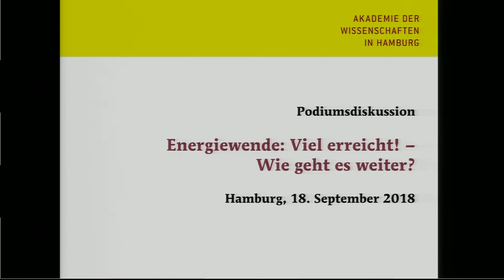Energiewende: Viel erreicht! – Wie geht es weiter?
Podiumsdiskussion

Damit bis Mitte dieses Jahrhunderts die Treibhausgas-Emissionen um mindestens 80 Prozent gegenüber 1990 gesenkt werden können, ist nach den meisten Energieszenarien eine Reduzierung des Energieverbrauchs und des damit einhergehenden CO2-Ausstoßes notwendig. Dies erfordert den Ausbau von erneuerbaren Energien, von Flexibilitätsoptionen wie Netzen und Speichern sowie eine effizientere Energienutzung. Damit die Energiewende auch auf lange Sicht ein Erfolg wird, muss nicht nur der Stromsektor auf erneuerbare Energien umgestellt werden, sondern auch der Wärme- und Verkehrsbereich. Die Energieeffizienz aller Sektoren soll durch deren Koppelung verstärkt werden.

Bei der effizienten Nutzung der Energie sind nicht nur die Stromerzeuger und die Industrie gefragt, sondern zunehmend auch die privaten Endverbraucher. Die Privathaushalte nutzen in Deutschland mehr als ein Viertel der verfügbaren Endenergie. Sie spielen somit eine wichtige Rolle – als private Investoren in erneuerbare Energien und Energieeffizienztechniken, als potenzielle Teilnehmende am Lastmanagement und vor allem als bedeutende Konsumentinnen und Konsumenten von Energie.

In großen Teilen der deutschen Bevölkerung trifft die Energiewende auf breite Zustimmung. Gleichzeitig wird jedoch deutlich, dass der Umbau des Energiesystems ein technisch, wirtschaftlich und gesellschaftlich komplexer Prozess ist, bei dem in vielerlei Hinsicht Neuland betreten wird. Wie sicher ist es, dass die deutsche Energiewende erfolgreich sein wird? Was fördert sie, woran kann sie scheitern? Wie kann die Energiewende besser gegen Risiken gewappnet werden, welche die Erreichung ihrer Primärziele – Klimaschutz und Umweltverträglichkeit, Versorgungssicherheit und Wirtschaftlichkeit – gefährden können? Wo liegen die wesentlichen Fragestellungen der Forschung, um zum Gelingen beizutragen? Diese Fragen werden in Politik und Gesellschaft kontrovers diskutiert.

Es diskutieren diese Experten nach einer kurzen Einführung in das Thema:

Prof. Dr. Timo Busch
Chair of Management and Sustainability im Fachbereich Sozialökonomie an der Universität Hamburg

Prof. Dr.-Ing. Martin Kaltschmitt
Leiter des Instituts für Umwelttechnik und Energiewirtschaft an der Technischen Universität Hamburg (TUHH), Mitglied der Akademie der Wissenschaften in Hamburg

Toralf Müller
Geschäftsführer der VHH-Verkehrsbetriebe Hamburg-Holstein GmbH

Prof. Dr.-Ing. Detlef Schulz
Leiter des Fachgebiets Elektrische Energiesysteme an der Helmut-Schmidt-Universität Hamburg,
Mitglied der Akademie der Wissenschaften in Hamburg

Moderation
Angela Grosse, Wissenschaftsjournalistin